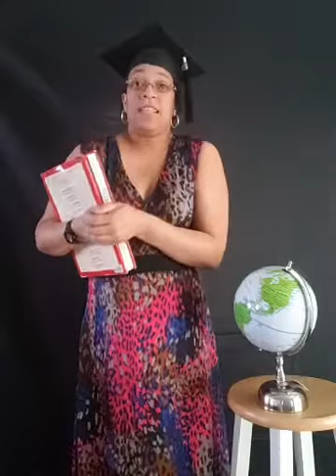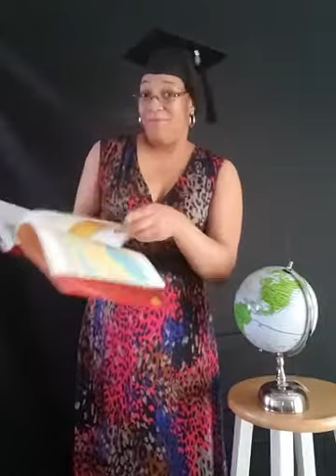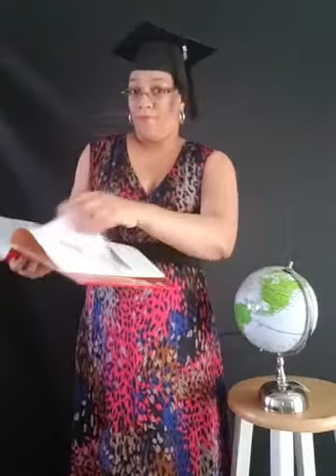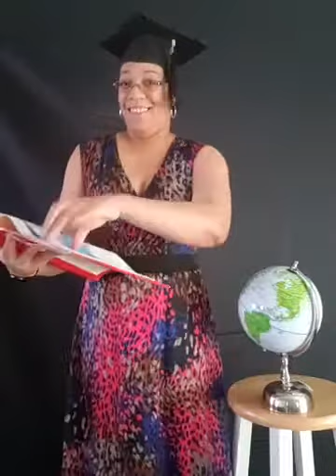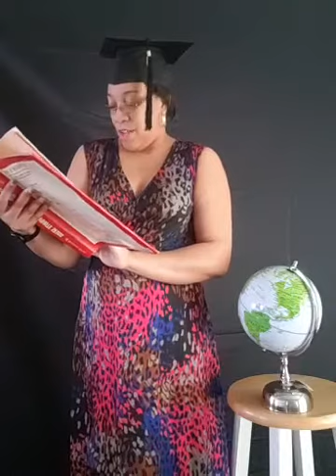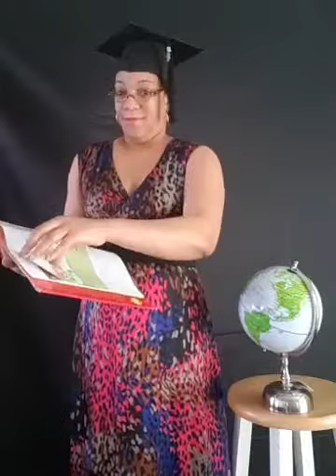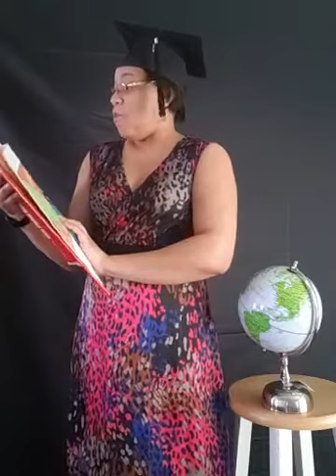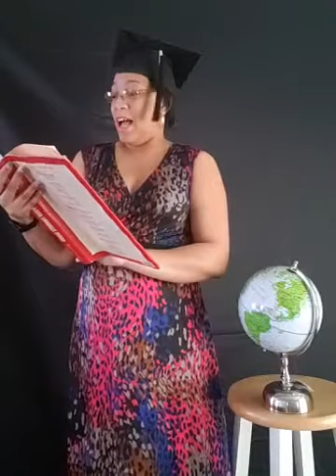Story Time with Cosplay by Mikette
Dedicated to the Class of 2020!
Dr. Seuss's Oh, The Places You'll Go!
coronastorytime Please Share